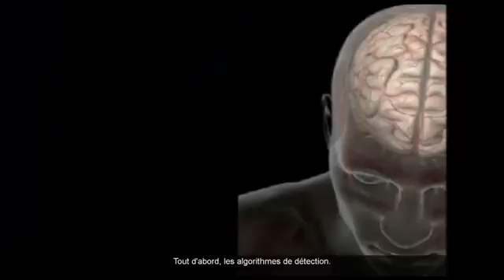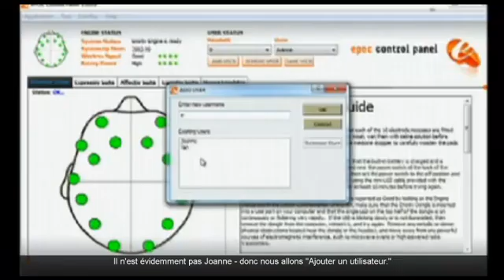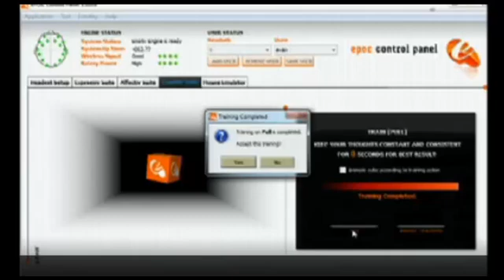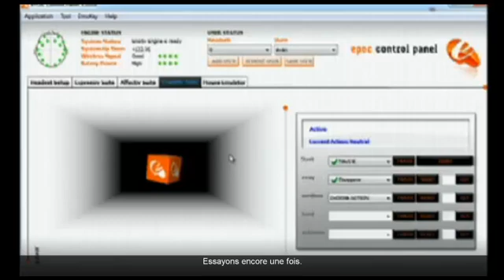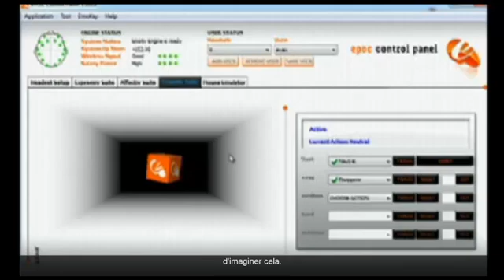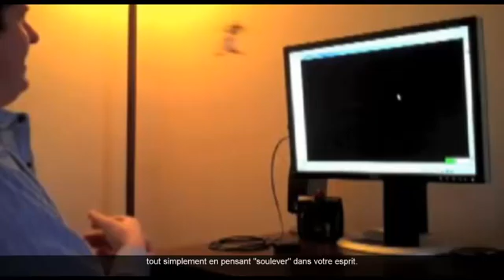Tan Le : un casque qui lit vos ondes cérébrales / Tan Le: A headset that reads your brainwaves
Tan Le's astonishing new computer interface reads its user's brainwaves, making it possible to control virtual objects, and even physical electronics, with mere thoughts (and a little concentration). She demos the headset, and talks about its far-reaching applications.

L'étonnante nouvelle interface informatique de Tan Le lit les ondes cérébrales de son utilisateur, offrant la possibilité de contrôler des objets virtuels, et même de l'électronique physique, par la simple pensée (et un peu de concentration). Elle fait la démonstration du casque, et nous parle de ses très vastes applications possibles.

traduction en français : Elisabeth Buffard
correction de la version final : Shadia Ramsahye

lien de la video originale sur le site de la conférence de TED:

La conférence TED (Technology Entertainment Design) est une importante rencontre annuelle qui se tient à Monterey en Californie, et plus récemment deux fois par année dans d'autres villes du monde, sous l'appellation TED Global.
La conférence TED définit sa mission comme « propagateur d'idées », et met gratuitement à la disposition du public les meilleurs conférences sur son site Web. Les exposés couvrent un large éventail de sujets, tel que la science, les arts, la politique, les questions mondiales, l'architecture, la musique et plusieurs autres sphères de compétences. Les intervenants eux-mêmes sont d'une grande variété de disciplines.